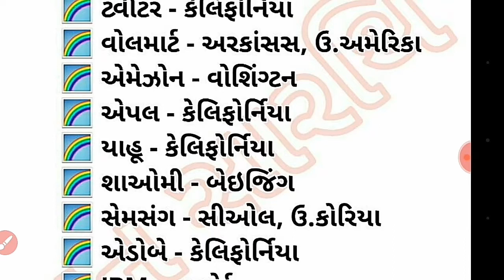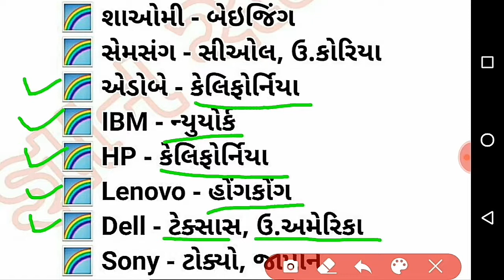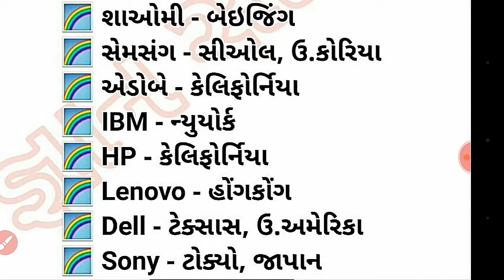World Most Valuable Company and HeadQuarters